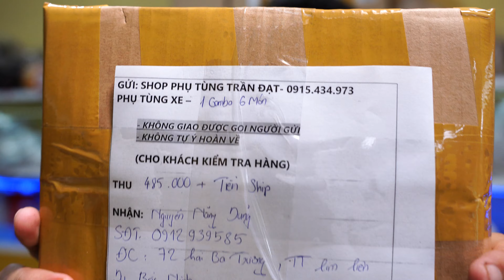LÊN ĐƠN COMBO 6 MÓN 🤩🤩 Sale off cuối tháng - GIẢM CỰC MẠNH 🔥6 MÓN COMBO CHỈ 485K/BỘ